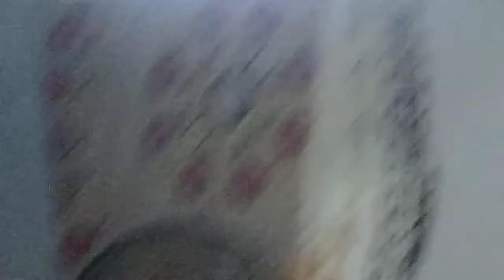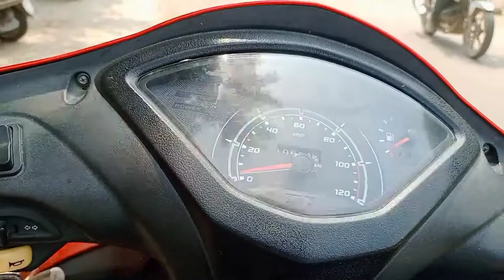Jackson the (German shepherd) attacks Cheeta the cat.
Aaj Jackson n cheeta cat pr attack kr dia or fir kya hua ...are kuchh ni bhaga dia ghr se or kya and badme vaccination k lie khud dar gya..